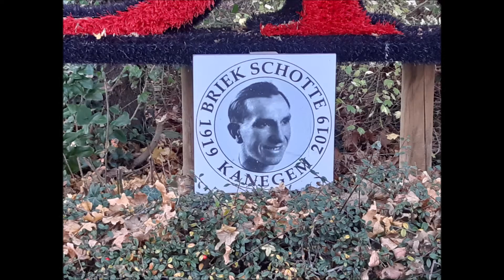Simon Flex: Briek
performed and written by: Simon Flex
song: Briek
interface: Behringer UMC202HD
In honour of Briek Schotte
Location statue:
Kanegem 8700
West-Vlaanderen
Belgium